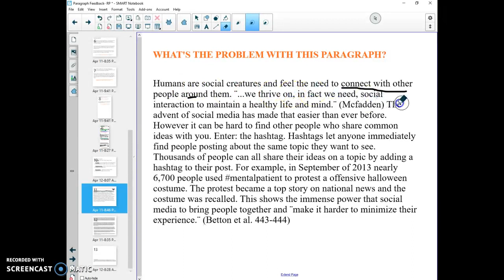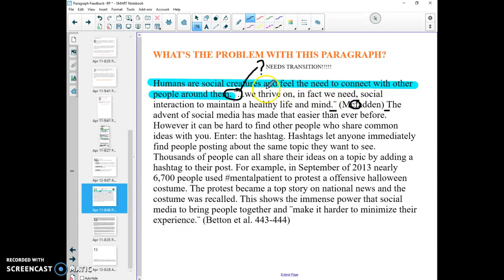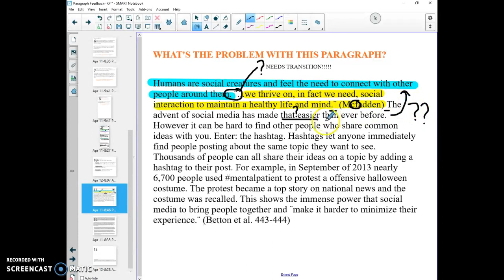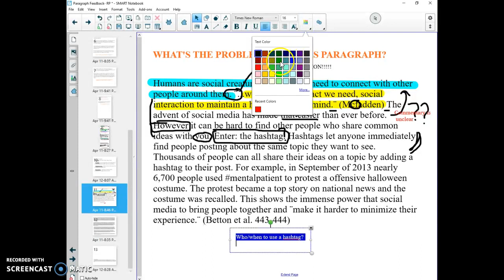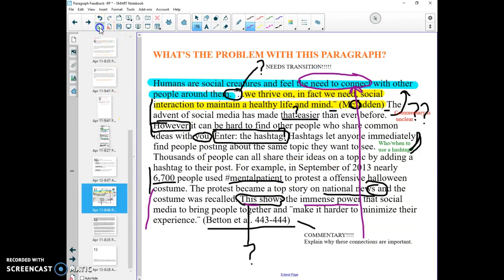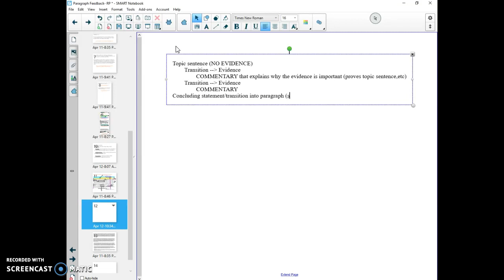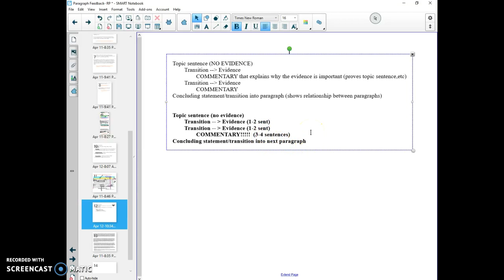Paragraph Structure Review- Research Paper